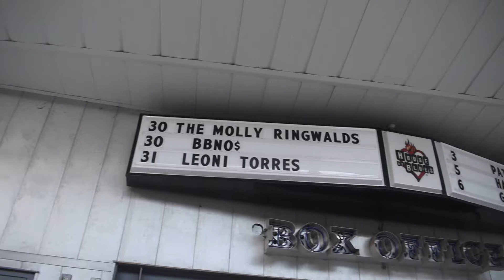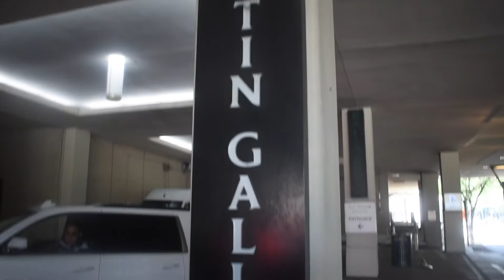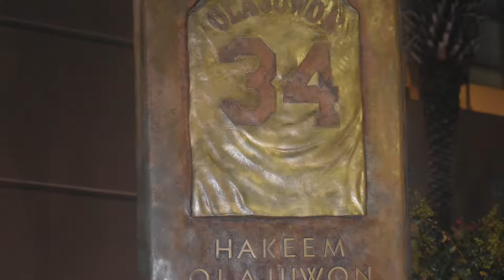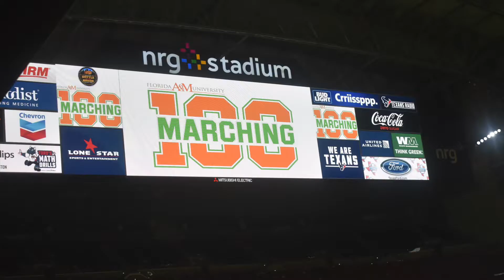H Town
Quick tour of the legendary Houston, TX